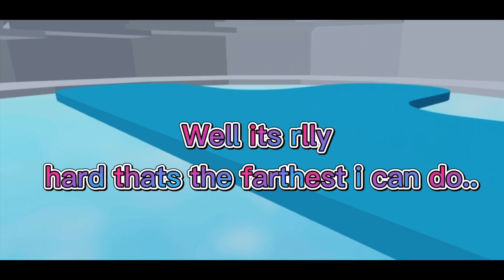ToH Montage || ⚠️ FLASH WARNING ⚠️